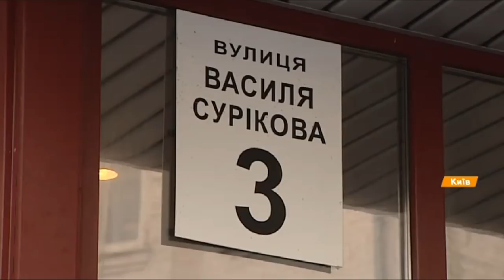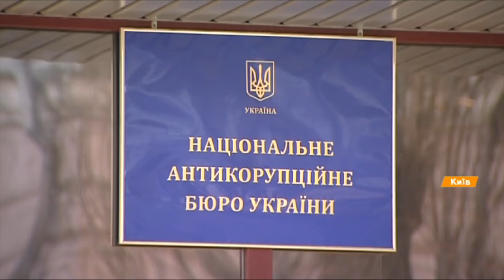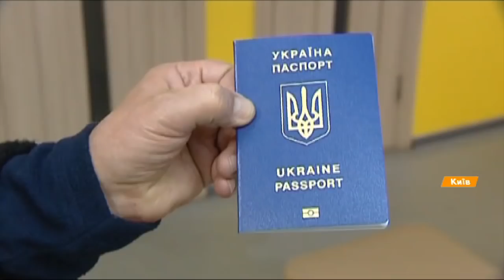Скандал вокруг правоохранителей: в НАБУ заявили о срыве спецоперации